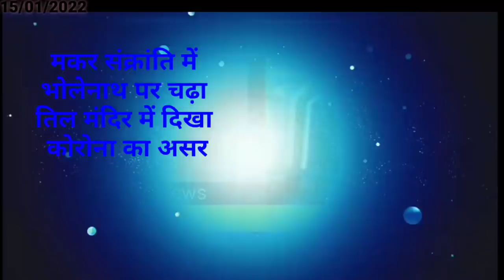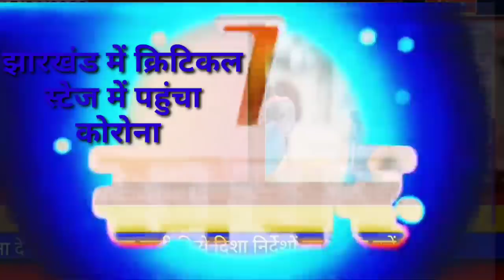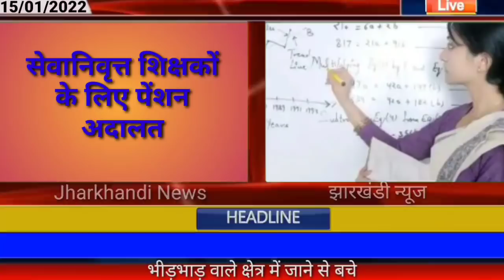आज 19 जनवरी 2022 झारखंड में लॉकडाउन बढ़ेगा आज बैठक, Today Jharkhand news, Jharkhand Breaking news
आज 19 जनवरी 2022 झारखंड में लॉक डाउन बढ़ेगा, मुख्यमंत्री आज करेंगे बैठक, Today Jharkhand news, Jharkhand breaking news hemant Soren

2020, Jtet 2021, Jtet 2022, झारखंड शिक्षक बहाली, नियुक्ति 2020, नियुक्ति 2022